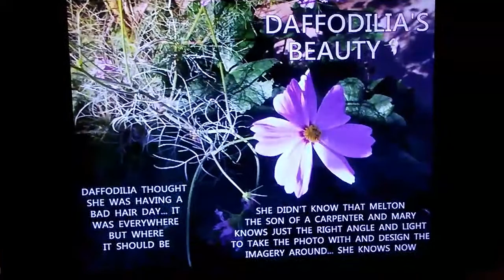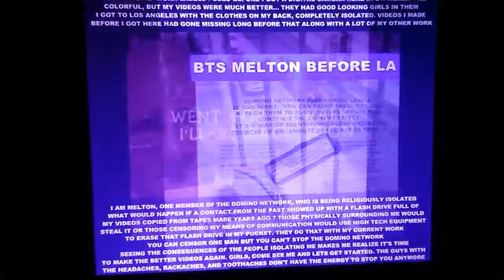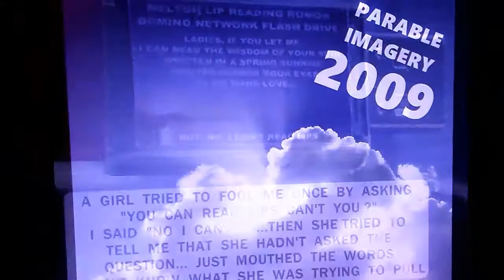SOACAM FOOT - IT'S ON BACKWARDS... NO... NOT THE SHIRT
I HAVE NEW TEMPLATES TO SHOW OFF MY IMAGERY AND PUT AT THE FRONT OF MY YEARLY VIDEOS FOLDERS. REMEMBER TO CERTIFY YOUR MAIL NOT JUST TO ME IT GETS STOLEN BUT TO MAYORS GOVERNORS AND ALL IN THE PUBLIC EYE. WHAT DO YOU KNOW ABOUT ME NOT BEING ABLE TO REACH JOHN MELTON BRADY BY PHONE OR MAIL. THAT'S SOMETHING YOU CAN ASK IN YOUR LETTER... AND GIRLS PLEASE DON'T SHAVE YOUR LOVER'S HEAD AS HE OR SHE SLEEPS. IF THEY WON'T SHAVE FOR YOU DROP THEM.